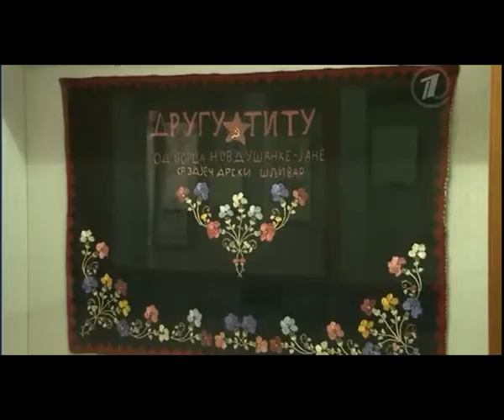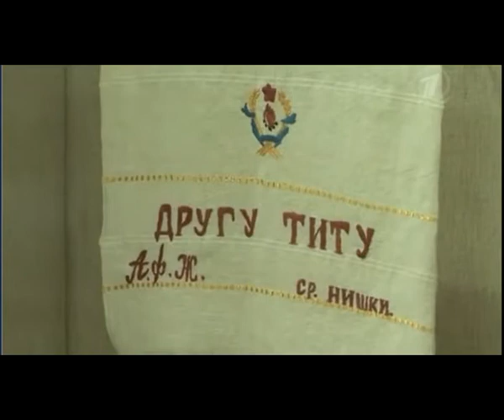17.05.12 Алексей Ягудин Хочу знать Дом цветов